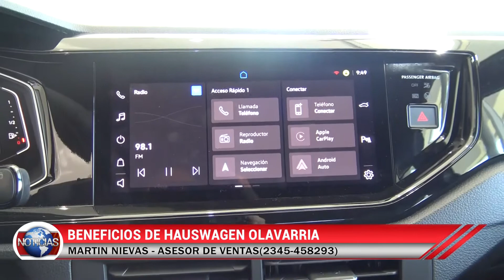Hauswagen tiene promociones para toda la línea de Volkswagen